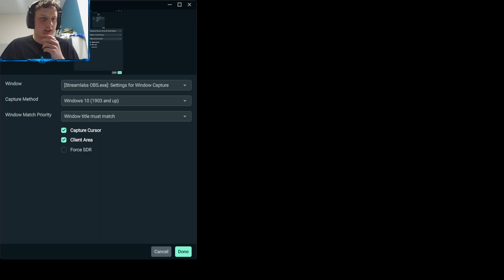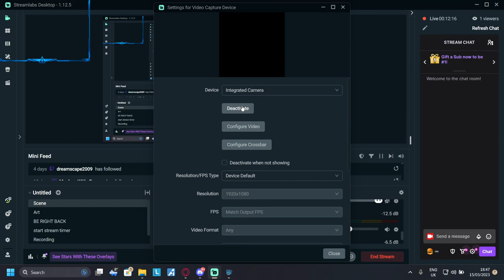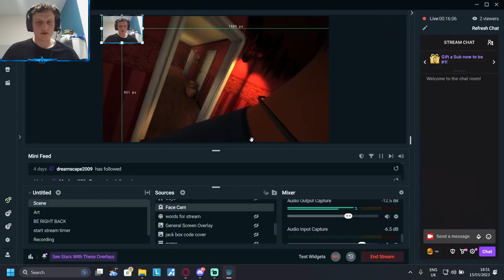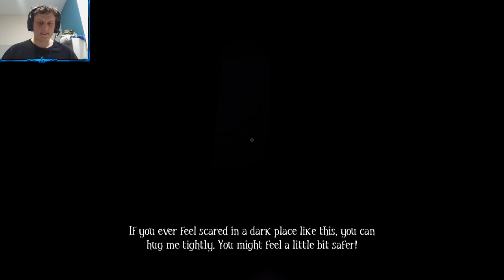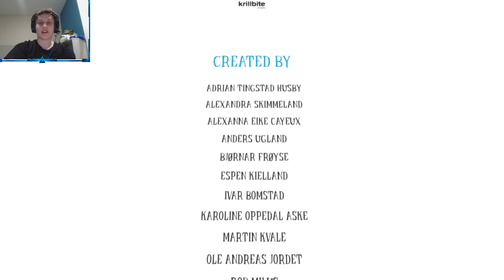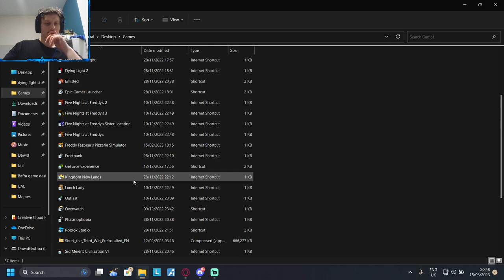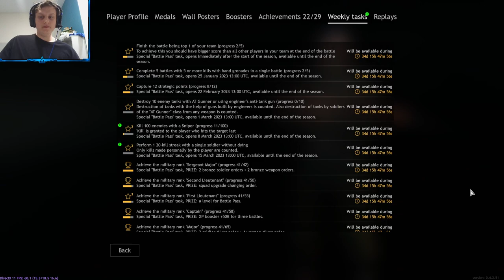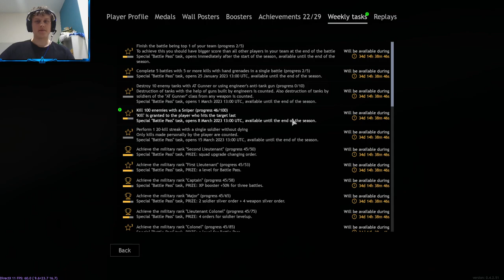Replaying The Game Where Your Nightmares Come True!!! | Full Stream 15/03/2023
We play as a child trying to find our mother at night after something haunts the house and knocks us out of the crib. But things are not as they seem, and these monsters may in fact actually be real...

I revisited this game as part of my university research and decided that it would also be a great game to stream, highly recommend people to go and check out the game.

0:00 - Intro
12:30 - Among the Sleep
2:15:00 - Enlisted